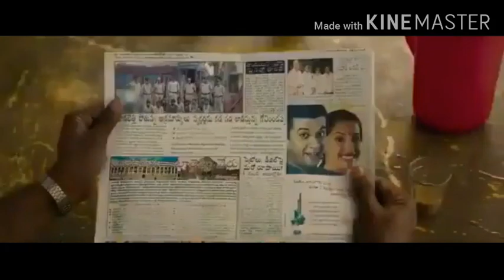पुष्पा 2 Best filam